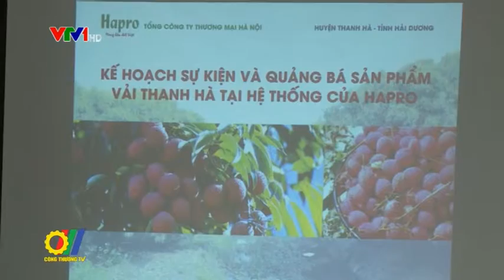Đẩy mạnh xúc tiến thương mại đưa nông sản, thực phẩm vươn xa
Hiện Việt Nam đang là nguồn cung lớn cho thế giới trong một số lĩnh vực nguyên liệu nông sản như gạo, cà phê, chè... và có định hướng nâng cao giá trị gia tăng cho sản phẩm thực phẩm chế biến, để tận dụng tốt các cơ hội hội nhập kinh tế giữ vững vị thế ở thị trường nội địa, vững tiến vào các thị trường nước ngoài...